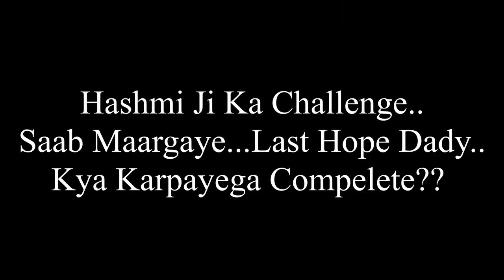Pubg Mobile Squad Chicken Dinner Last Kill With Pistol Challenge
In this game our supporter hashmi ji gave us a challenge that we have to take chicken dinner in squad match but the last man should be killed by a pistol. When 11 people were alive me and other two were dead only dady was alive. Then the suspense game had begun.